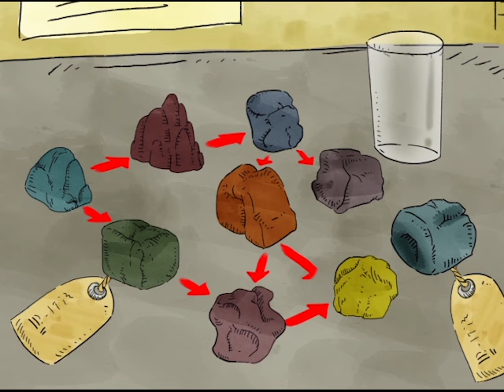Djalma Guimarães | Um Cientista, Uma História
DjalmaGuimarães descobriu o nióbio no Brasil, um metal raro, porém abundante no país e muito importante para a indústria de alta tecnologia.